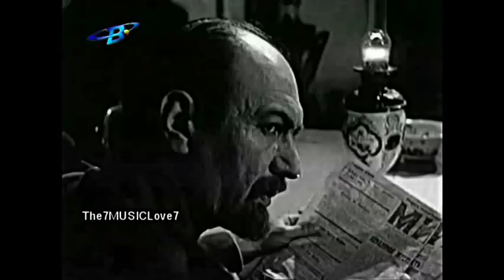♣ Крадецът на Праскови - Повей Ветре (the peach thief)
Песен - "Повей Ветре", в изпълнение на Невена Цонева.
Кадри - филма ''Крадецът на праскови'' от 1964, по  едноименната повест на Емилиян Станев; в ролите - Невена Коканова и Раде Маркович; по сценарий и режисура на Въло Радев.

film-  "Kradecat na praskovi" ( the peach thief )
director of the movie - Vulo Radev
music - " Povey Vetre " , sung by Nevena Tsoneva
actors - Nevena Kokanova and Rade Markovic

Един от най-красивите филми и една от най-великите български песни.

NO COPYRIGHTS INFRINGEMENT INTENDED. THIS IS PURELY FAN MADE. I ONLY OWN MY EDITING.